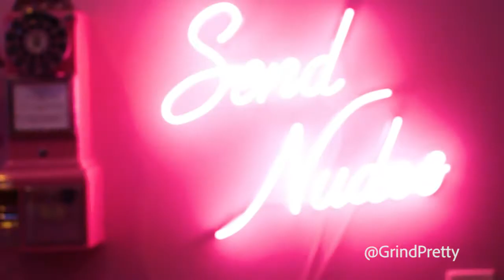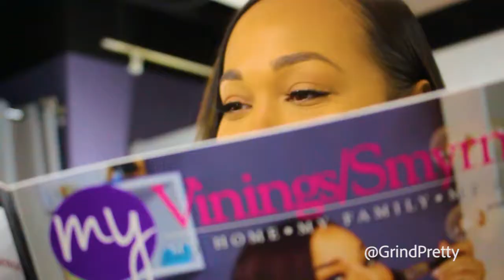Girl Boss Holiday Gift Guide